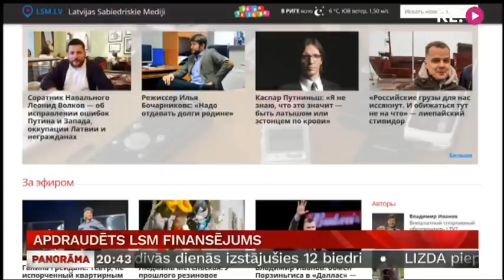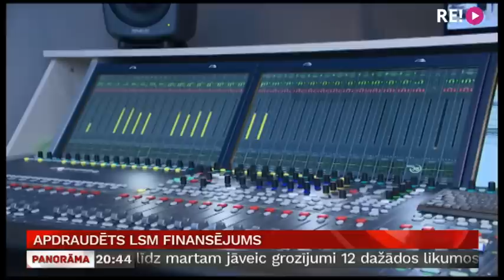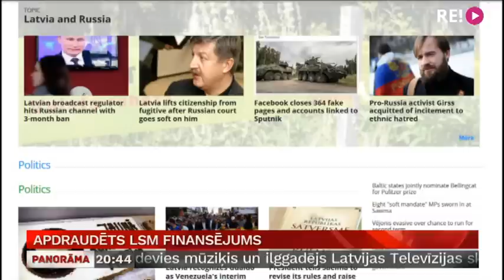Apdraudēts LSM finansējums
Nepietiekama finansējuma dēļ sabiedriskie mediji kārtējo reizi nonākuši smagas izvēles priekšā. Ir apdraudēts sabiedrisko mediju saturs Latvijas Radio 4 programmā, kā arī “lsm.lv” angļu un krievu valodas versija. Ja finansējums šīm programmām valdībā netiks rasts, pastāv iespēja, ka projekti vairs netiks turpināti. Plašāk – Zanda Ozola-Balode